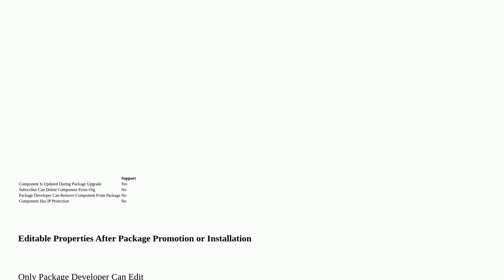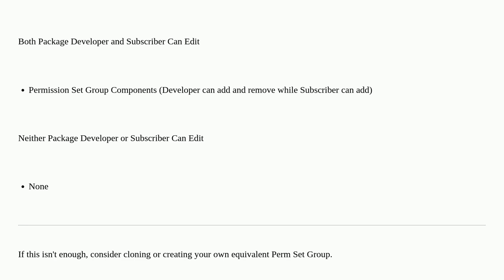Salesforce: Can we edit managed package Permission set Groups in Salesforce?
Can we edit managed package Permission set Groups in Salesforce?

A special thanks goes out to the awesome community

  permissions permission-set-groups permission-sets system-permissions apex